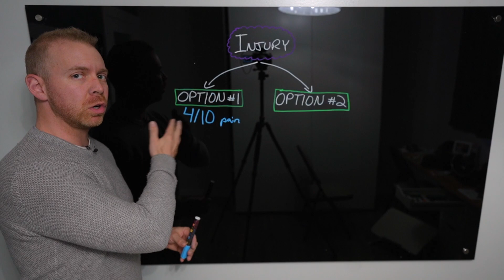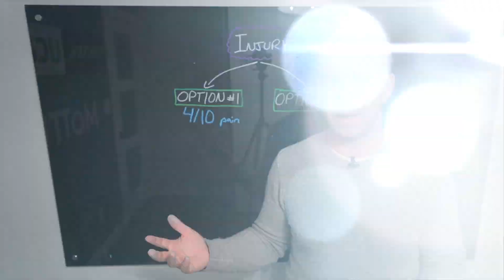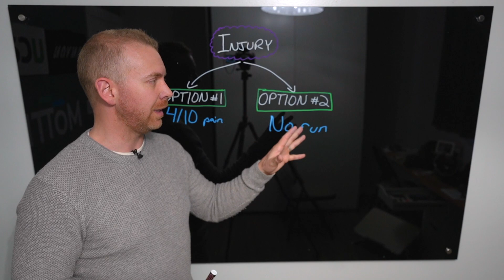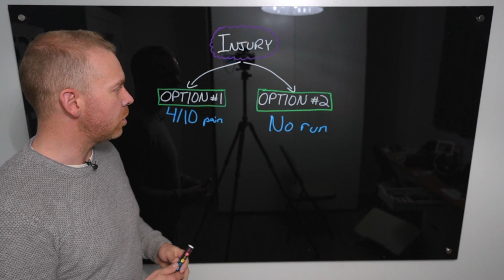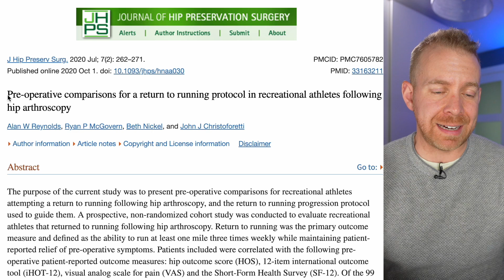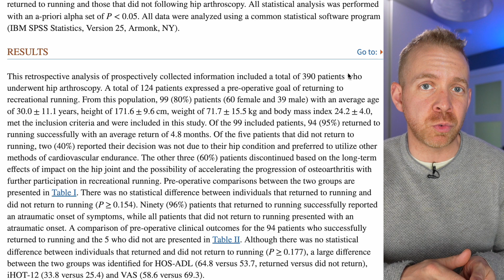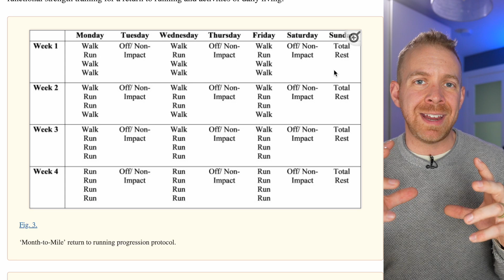Post Injury Return to Running Program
Taren explains a return to running after injury program that beginner runners and season runners can use as a guide for how to run after injuries.

Get a free personalized endurance race training plan with our app

BRODIE SHARPE'S RUN SMARTER PHYSIOTHERAPY:  runsmarter.online